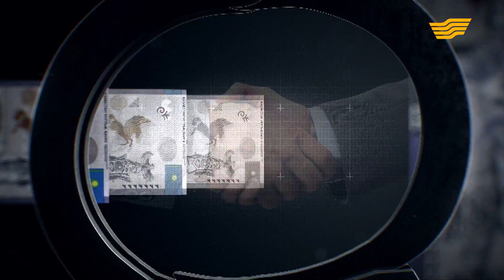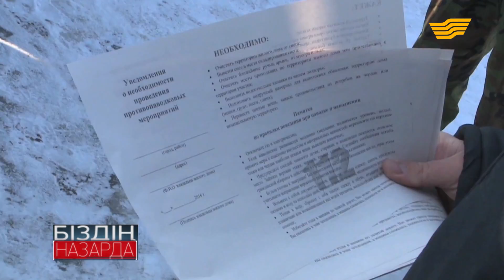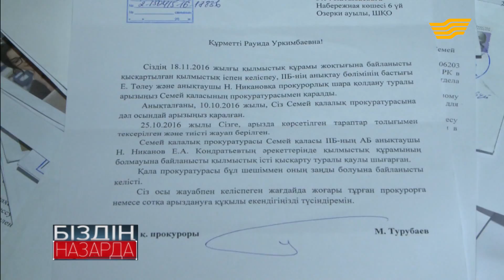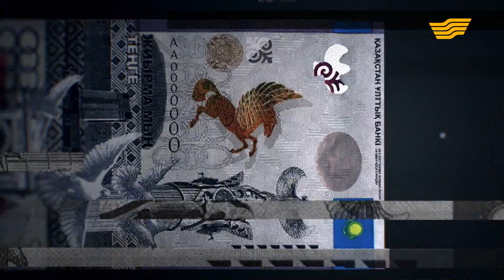«Біздің назарда». Жолдың жыры бітер емес